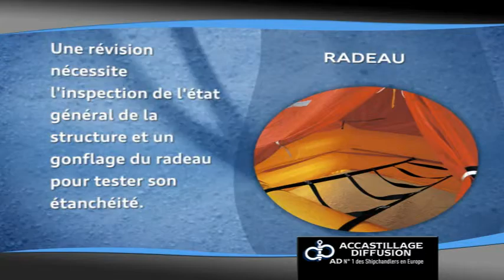Navigation Securite 3 -Accastillage- Vidngo